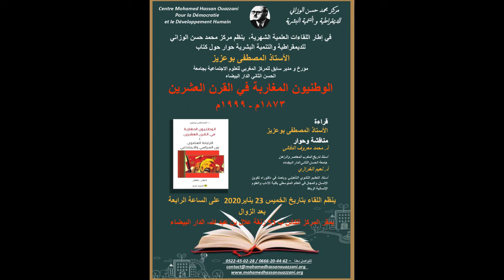Témoignage de Monsieur Mohamed Bensaid AÏt Idder